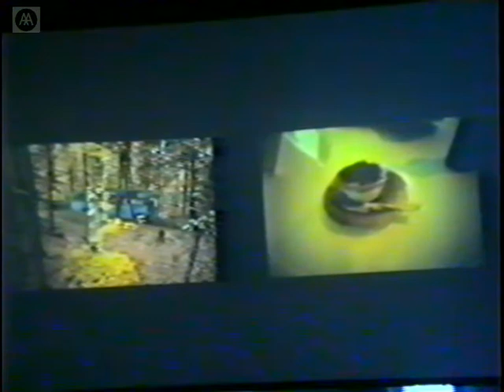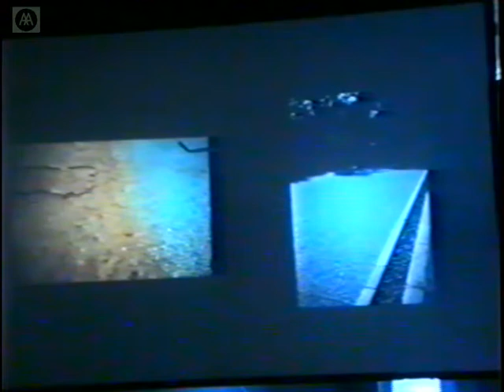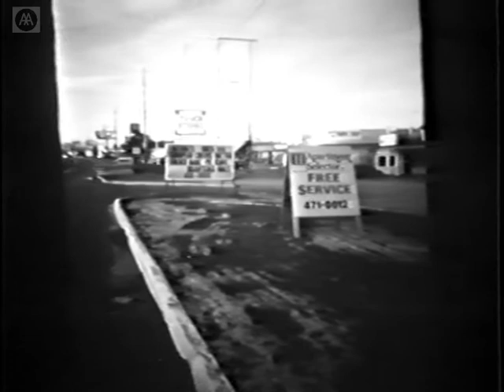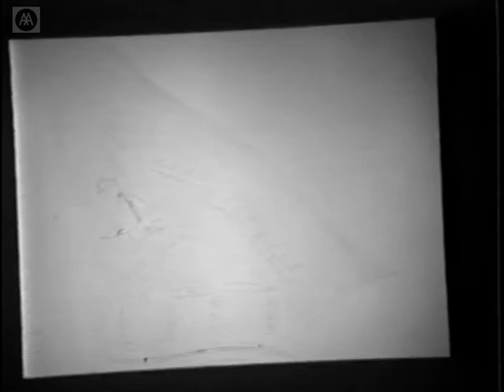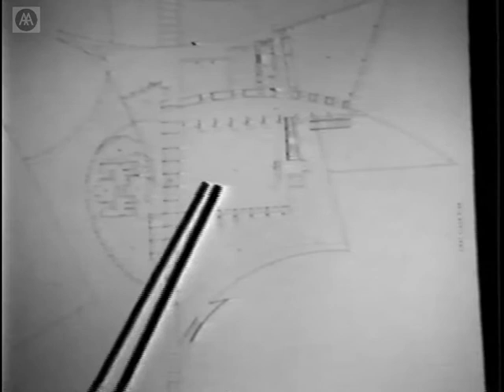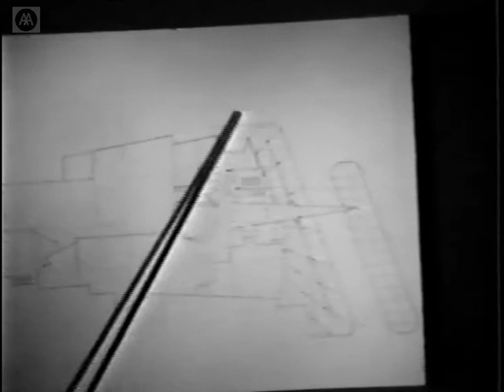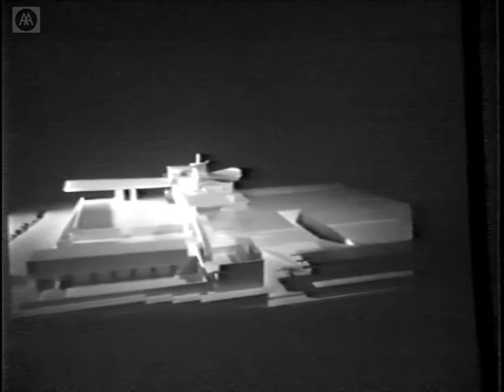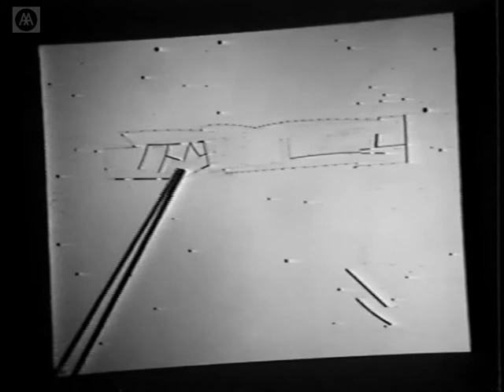Mack Scogin - John Dennys Memorial Lecture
John Dennys Memorial Lecture: John Dennys was involved with the AA over a period of 27 years - as a student, lecturer, member of Council, and President. On his death in 1973, a visiting lectureship was established to mark his interest in education.

Mack Scogin is a principal in the award-winning firm of Mack Scogin Merrill Elam Architects based in Atlanta, Georgia. Their work has been widely featured in popular and academic publications on architecture and has been exhibited internationally at many museums and galleries. Scogin was appointed chairman of the Department of Architecture at the Harvard University Graduate School of Design in 1990.